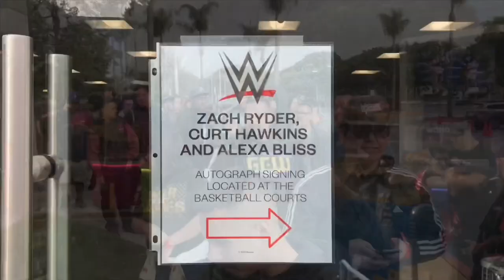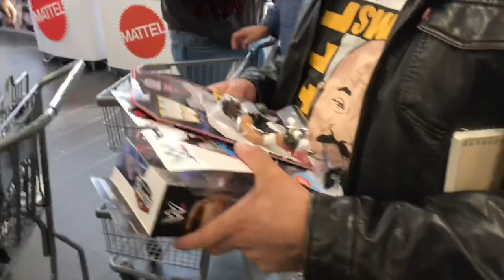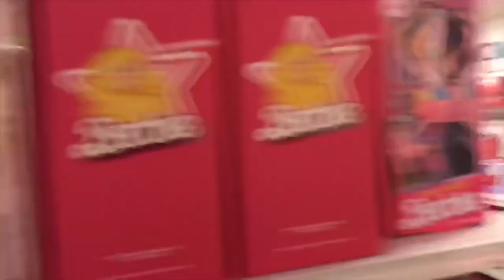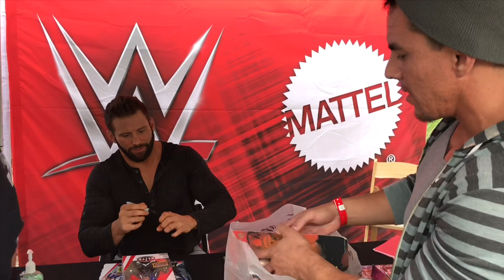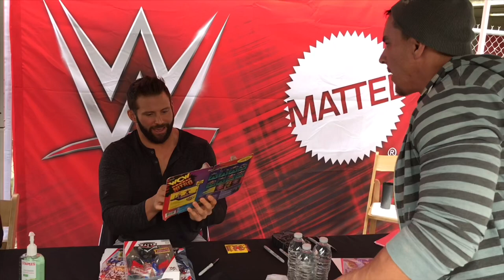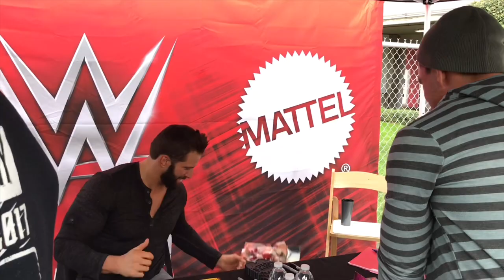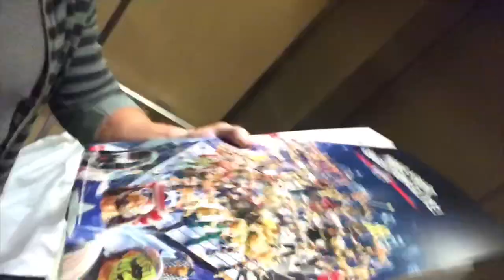Meet & Greet w/ Alexa Bliss, Zack Ryder, & Curt Hawkins Vlog 9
Follow myself & other fans to a meet & greet that wasn’t not known by many fans that happened on Monday November 19 at the Mattel Store in El Segundo California. Special guests included Zack Ryder, Curt Hawkins, & Alexa Bliss.

Very Special thanks to Adalid Sanchez for taking video for me, as this was last minute decision by me to document this.